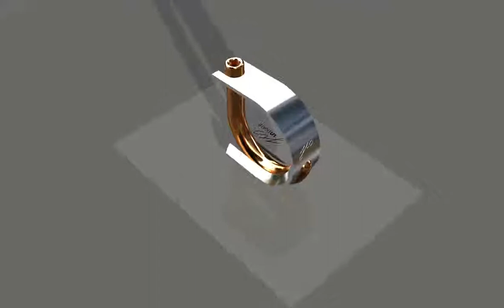ring initialien "J" und "D"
jis-unikate
rainer unruh
goldschmiedemeister
celle